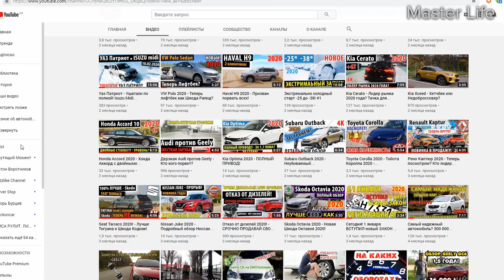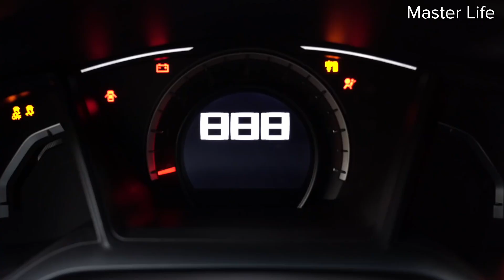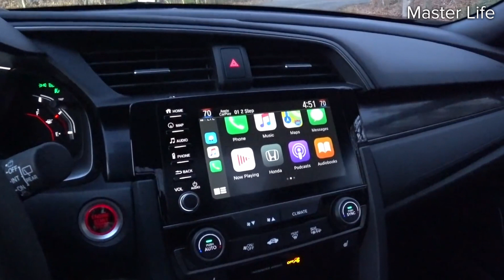Крутая! Honda Civic 2020 Лучше всех в С классе?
В этом видео я расскажу об одном из самых крутых автомобилей в С классе! если Вы не согласны, напишите свое мнение!

Сайты под ключ, верстки html, интернет магазины под ключ.